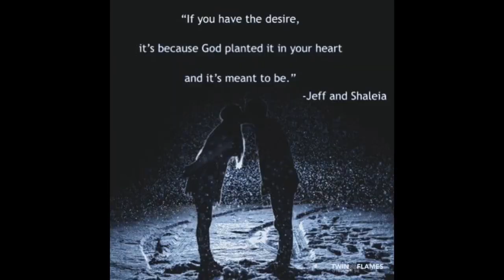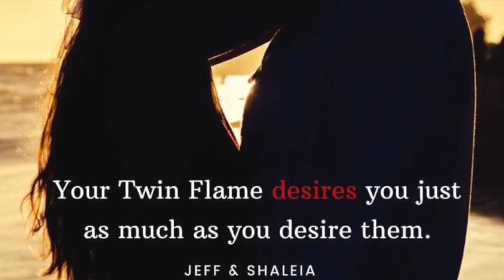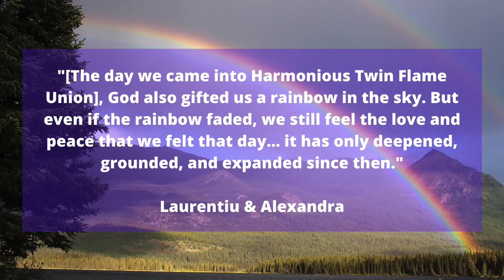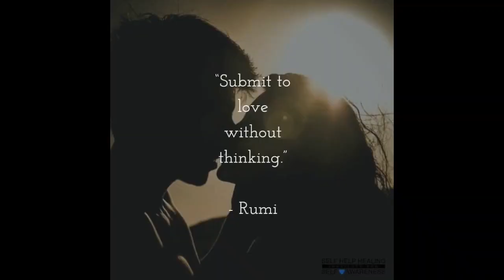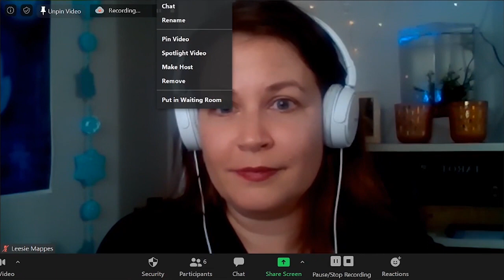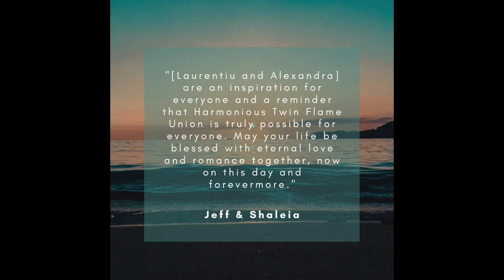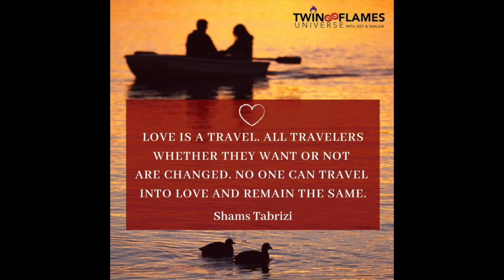Laurentiu and Alexandra | A Twin Flame Wedding